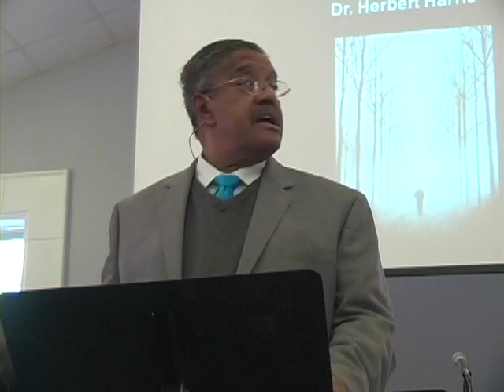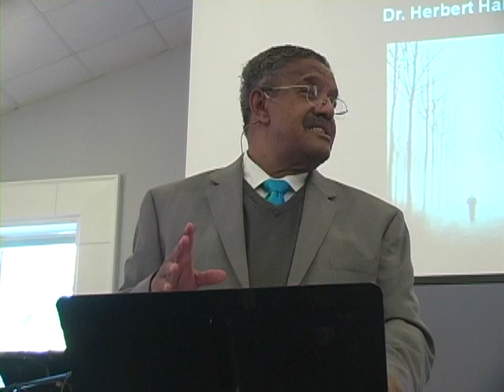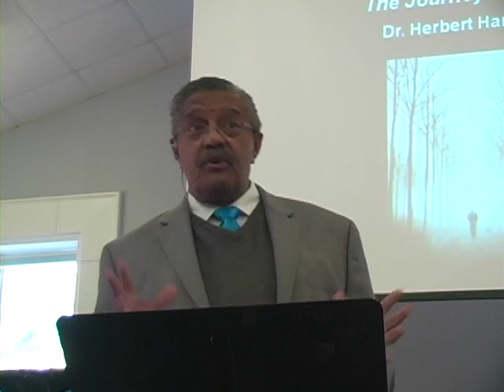Dr. Herbert Harris "The Journey Home" December 14th, 2014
Dr. Herbert Harris speaks at Unity of Wilmington
"The Journey Home"